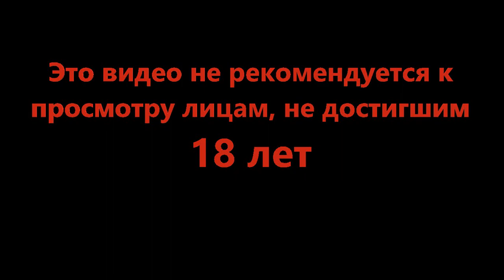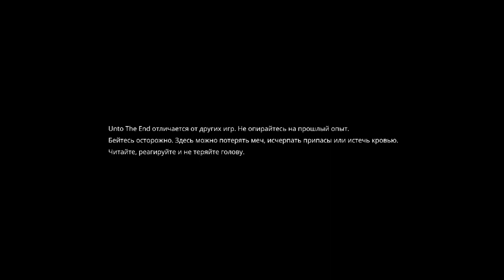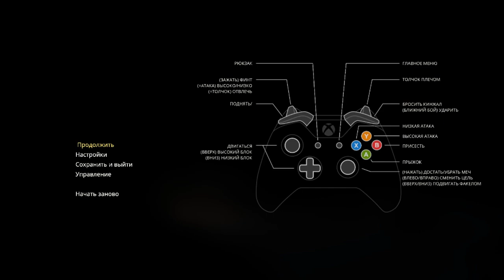Суровое путешествие - UntoTheEnd